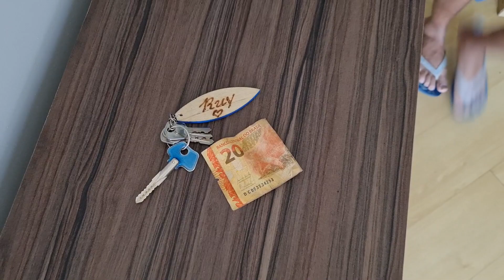Israel e Rodolffo - Coração de Quatro - PARÓDIA - VIZINHA INCHIRIDA!